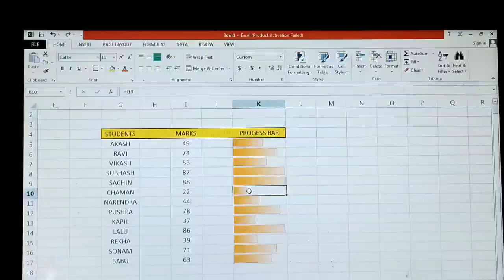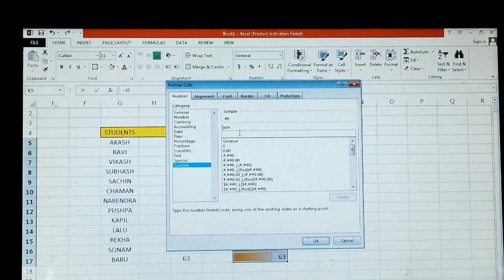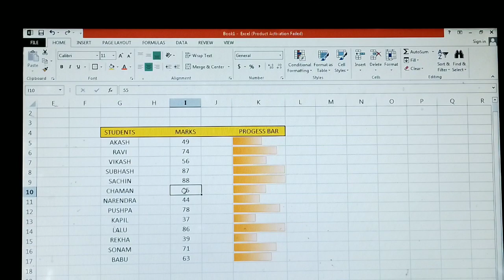How to Create ProgressBar in Excel - Excel me Data ko Progress Bar me kaise change kare Mr.AkgTricks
Wellcome to Mr. AKG TRICKS channel

About video

My Phone
My Mic
My tripod

quary solved:-

Hamare is channel pr aap sbhi logo ko technical ki prakar ki video di jati hai

Hmare is channel pr Apke liye All Apps or Mobile Trick & Mobile setting &Mobile tricks or all tricks and tips di jati hai. Or sbhi prakar ke technical video bhi di jati hai Isliye Aap mere Channel ko subscriber kr lo..